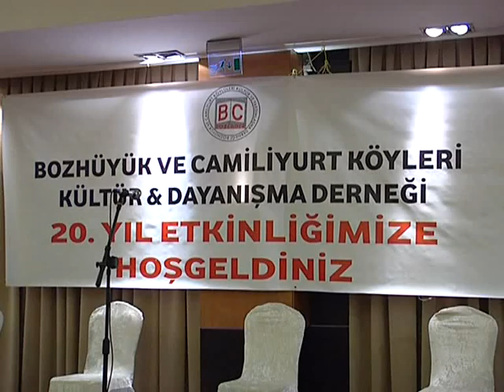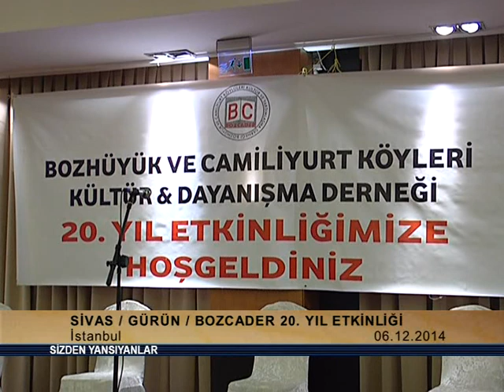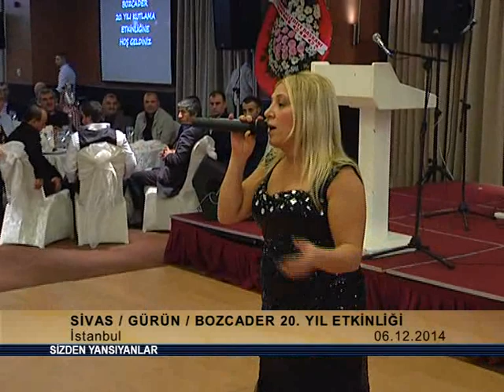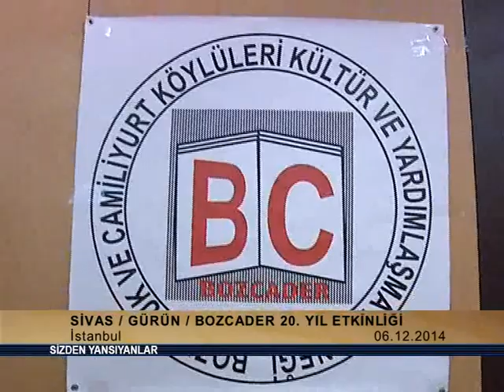BOZCADER 20.YIL ETKİNLİĞİ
20.YIL ETKİNLİĞİMİZE EMEK VERENLERE ,KATKI SAĞLAYANLARA TEŞEKKÜR EDERİZ.